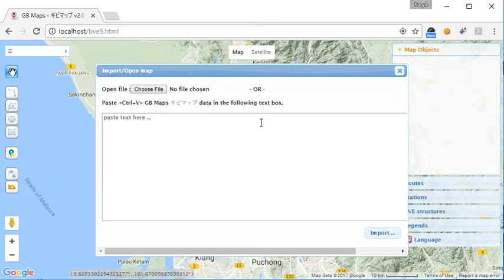GB Maps ギビマップ - Open Saved Route (BVE5)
Opening route sample in GB Maps ギビマップ v2 for BVE Trainsim 5